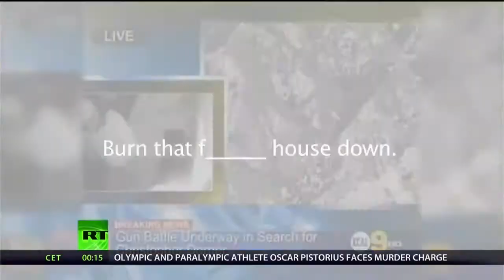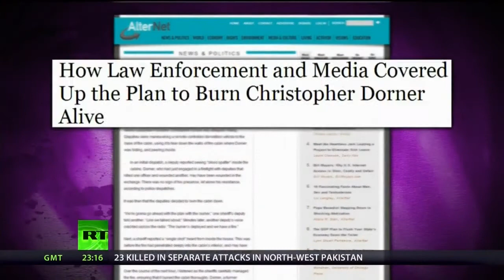Chris Dorner Cover-up - Breaking The Set Think Tank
Abby Martin talks to journalist, Max Blumenthal about the media frenzy and cover-up surrounding the Chris Dorner case.